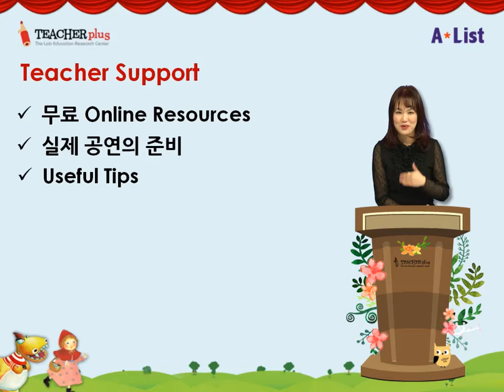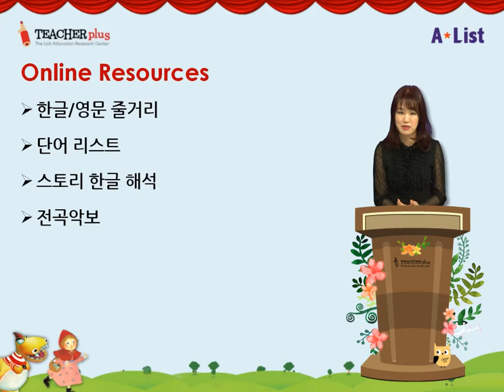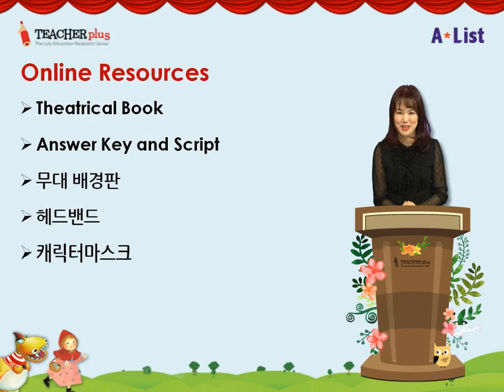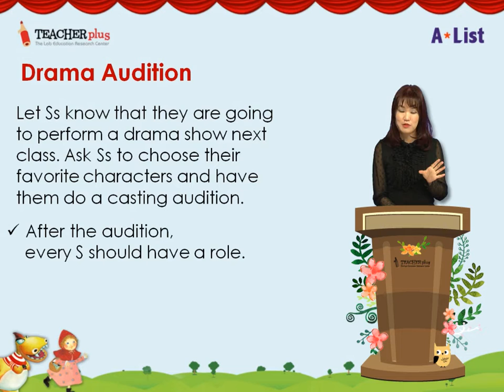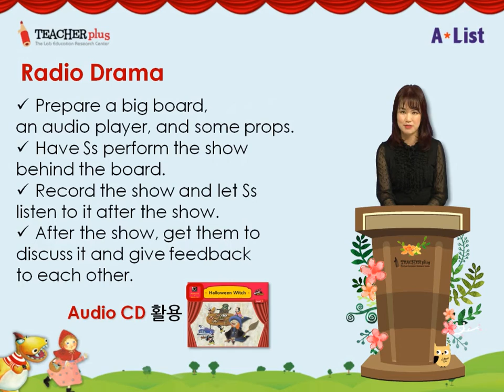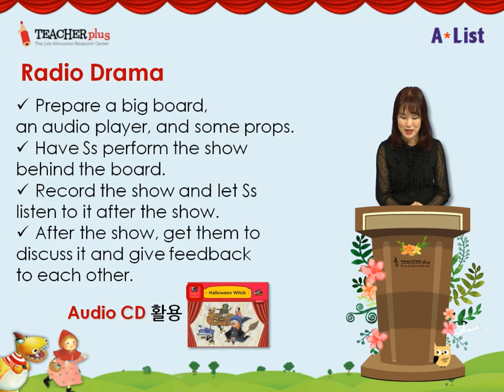[Ready, Action!] 교재활용법 5. Teacher Support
영어 연극 & 뮤지컬을 위한 레디액션 !
언어를 배울 때 몸짓, 이미지, 리듬, 멜로디를 함께 익히면 효과는
배가 됩니다. 특정 상황에서 어떤 감정과 용어를 사용해야 하는 지를
온몸을 체득할 수 있는 레디액션은 영어실력은 물론 발표력, 창의력까지 길러주어 영어학습에 효과 만점입니다.